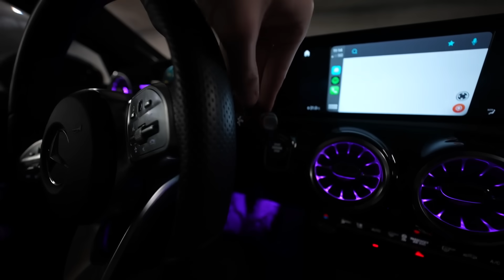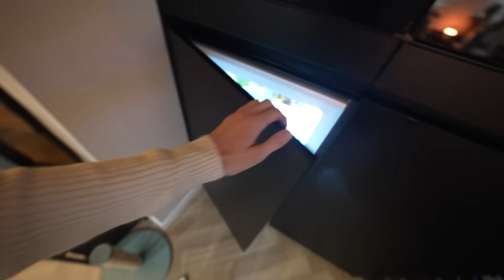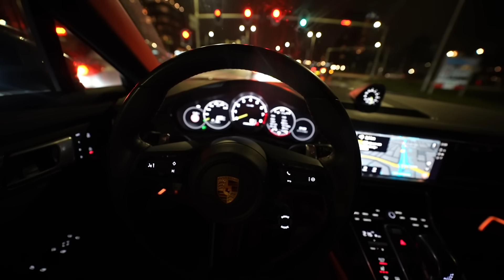DE CADEAUTJES KOMEN NOOIT OP! ZE HEEFT WAT SPECIAALS GEDAAN😯